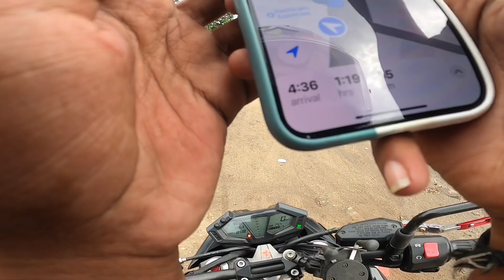Top Speed Of My Z800 🔥200+😱 | New Year day in Coimbatore ❤️